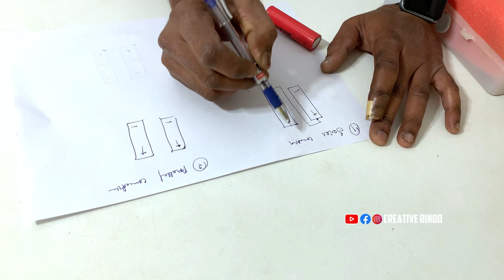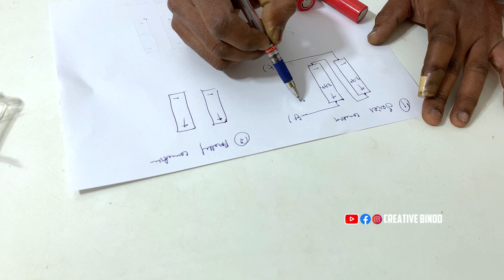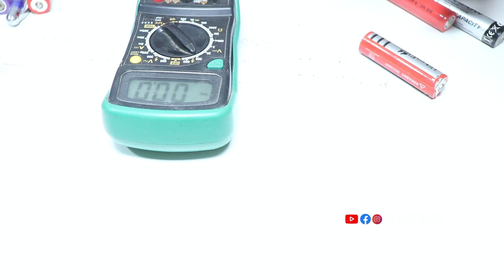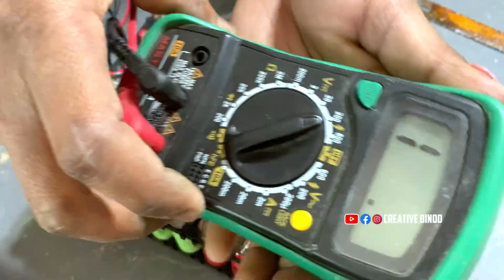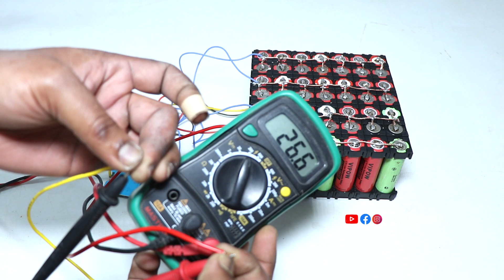घर पर बनाई Electric Cycle 24v Battery | How to make 24V Battery Pack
Making 24V Battery Pack

Use Components -
1. Lithium ion 18650 Battery
2. 24v 7s BMS
3. Copper Wire